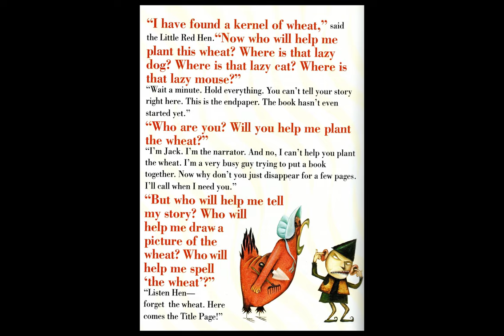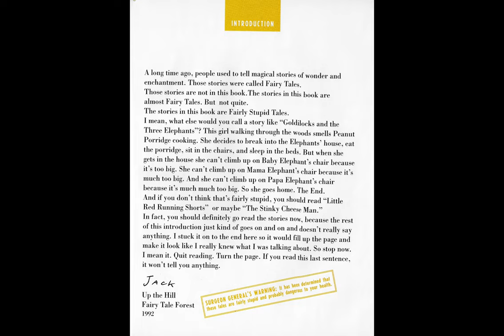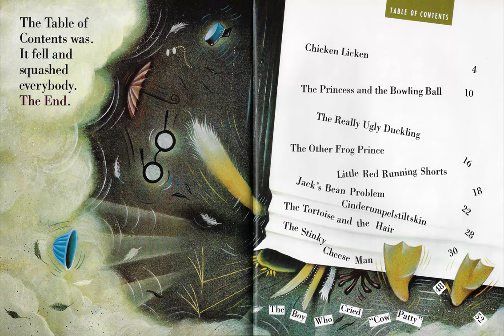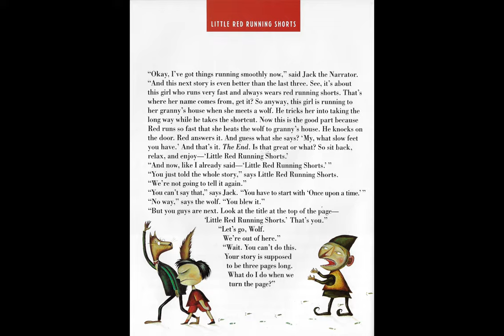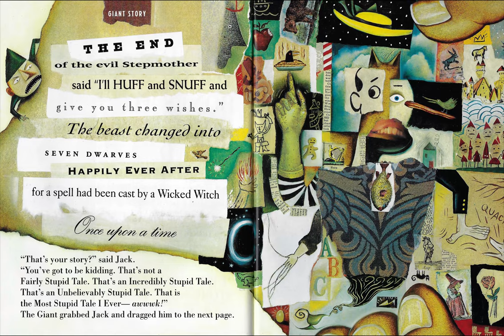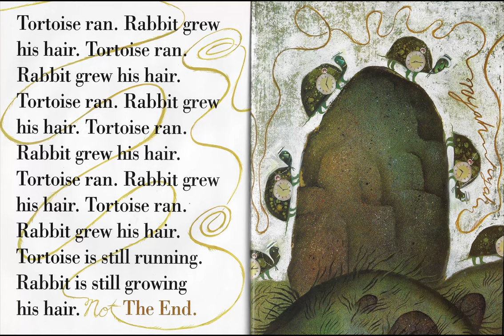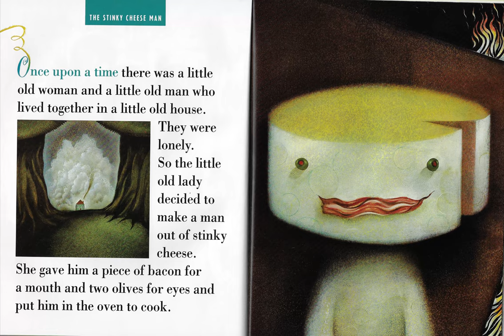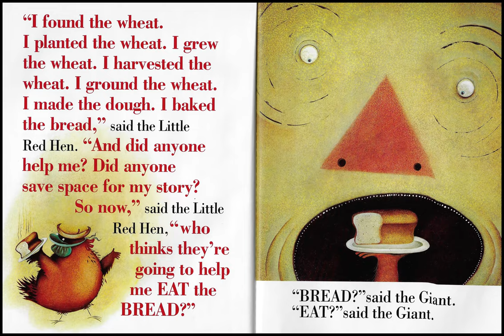Bridge Street Bedtime Stories: Stinky Cheese Man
The Stinky Cheese Man and Other Fairly Stupid Tales
by Jon Scieszka & Lane Smith
Read by Steven Patterson